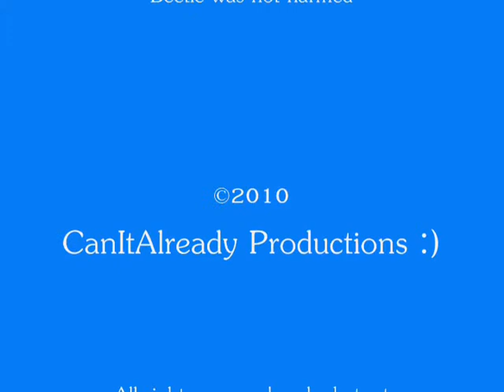Nature - Black and Red Beetle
I have no idea what kind of beetle this is. It is rather tiny, as you'll see at the end. Stayed on this grape leaf for a couple of days and then disappeared and I haven't seen one since.